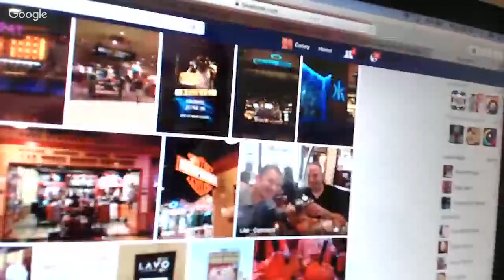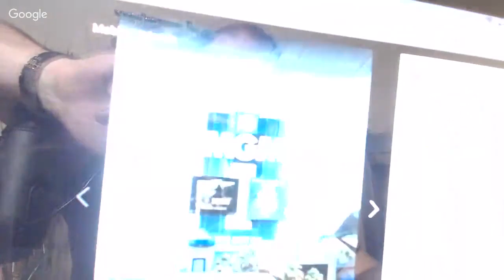Is Retail Shopping Dead? LIVE Q&A